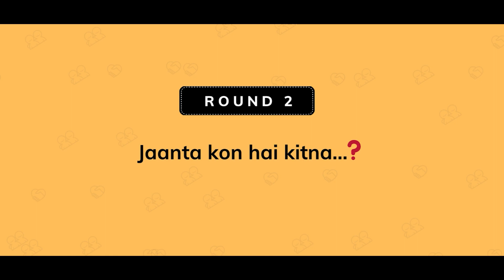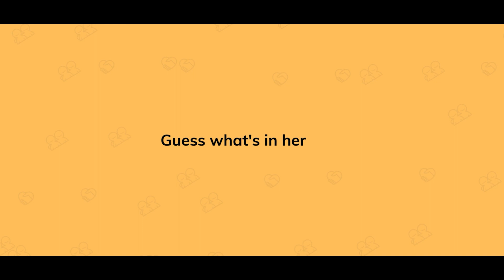Who knows each other better? | Friendship Day Special | The Brand Monks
Hello Public!!!

Friends are people we choose & they become an integral part of our life.

As growing up we come across a lot of people in School, College & our Workplace.

Watch this video to see how well does Riya & Jainee, aka 'Office BFFs' know each other.

00:00 - Intro
01:22 - Round 1: Sunaoo dil ki baat
04:53 - Round 2: Jaanta kon hai kitna?
09:18 - Guess what's in her bag.
11:07 - What did they order?!